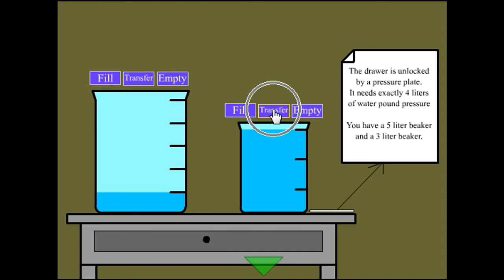Escape The Dorm Room Part 2.flv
Walkthrough - Solution - Solucion Escape The Dorm Room  Part 2